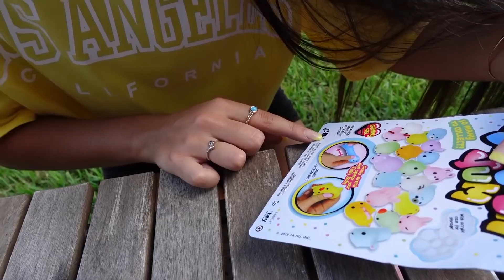MOSTRANDO MEUS FIDGET TOYS! 😁🤑 Gastei 700,00 em Fidget Toy Houl!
Bela Bagunça mostrando os fidget toys nos Estados Unidos. A bela comprou muitos fidget toys, e agora chegou a hora de mostrar os fidget toys. A bela e Magu mostrou toda a compra dela de fidget que deu mais de 700,00. Qual foi o seu fidget toy favorito?? INSANE Fidget Toy Haul!

Me suga no Instagram 💖 @belabagunca
Meus LIVROS (“Bela Bagunça, Bagunceira como Você” e “As Aventuras da Super Bela”), estão a venda nas melhores livrarias do País.